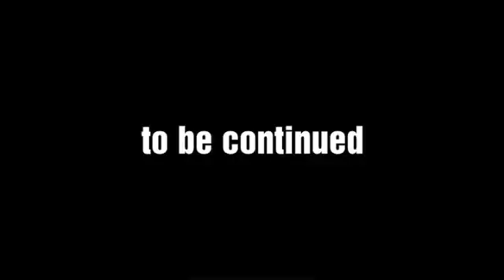Bad girl secret #1